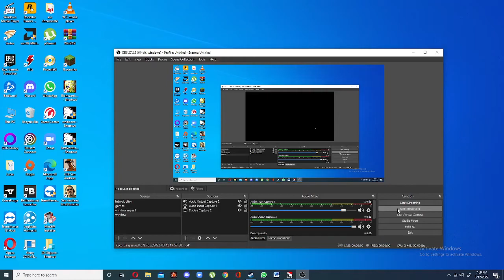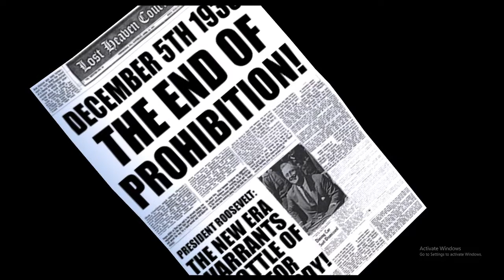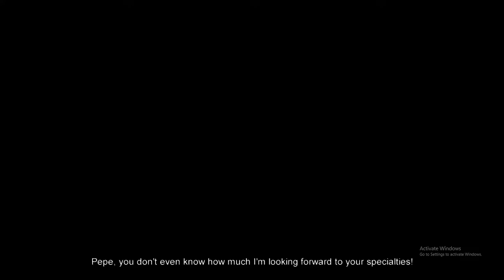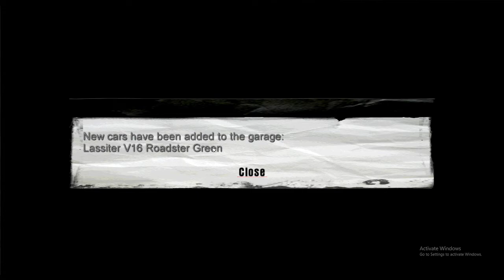mafia original part 21